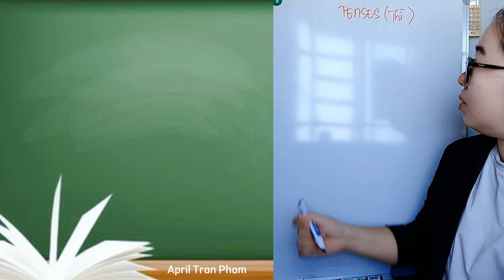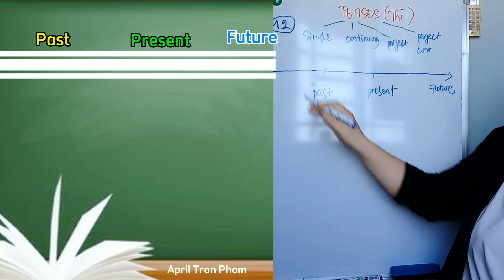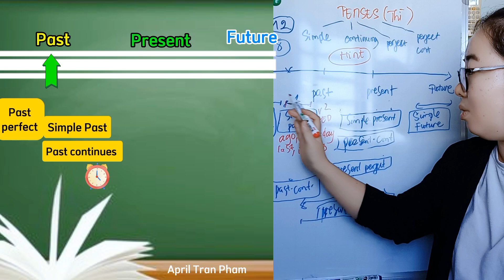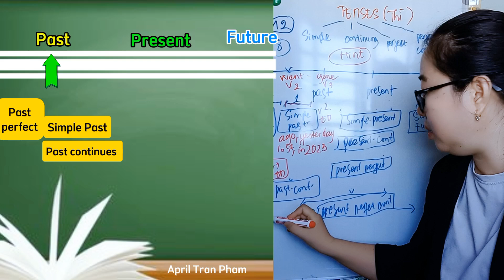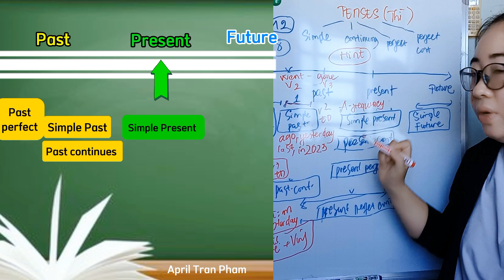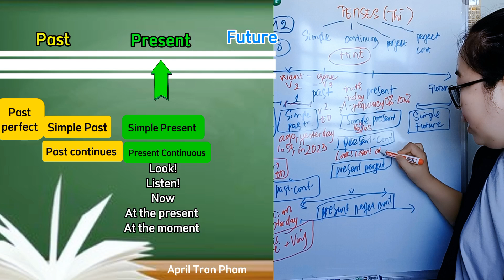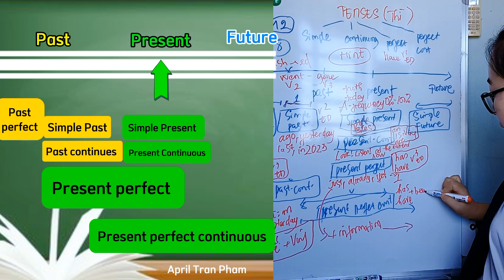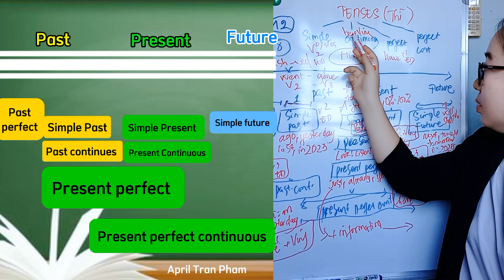Common tenses| Các thì phổ biến trong tiếng Anh| Ngữ pháp tiếng Anh | Grammar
Video giới thiệu cách dùng của thì trong tiếng Anh, công thức, từ nhận dạng, một số trường hợp lưu ý khi chia thì và ví dụ minh họa
Bài học liên quan: